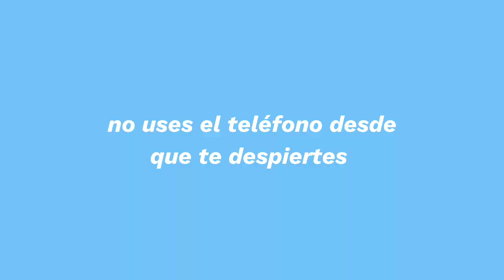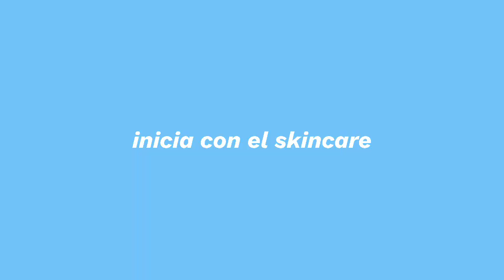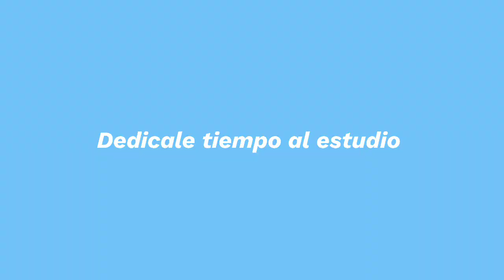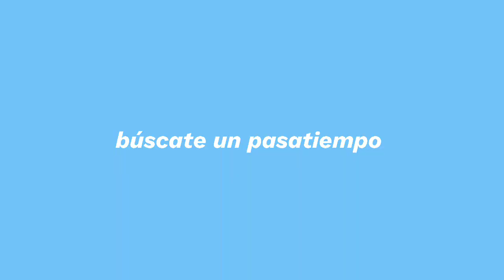Los MEJORES HÁBITOS para TENER UN GLOW UP